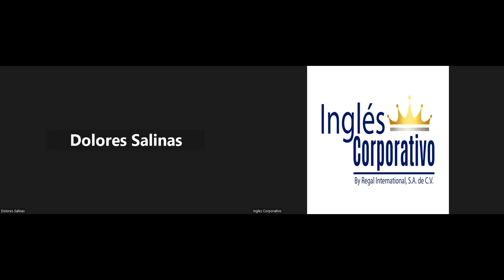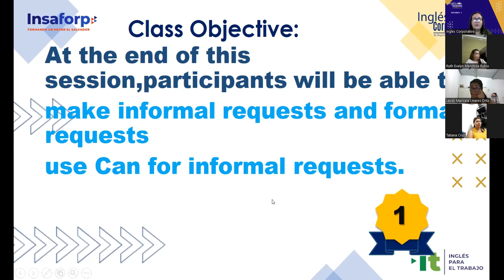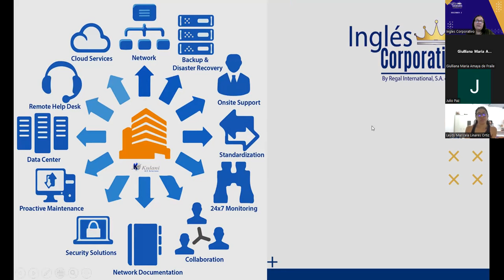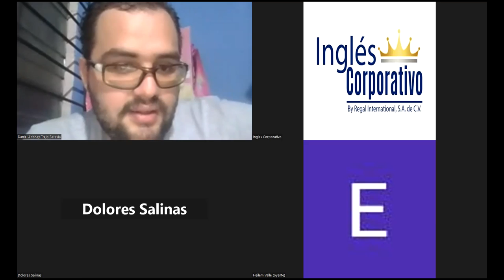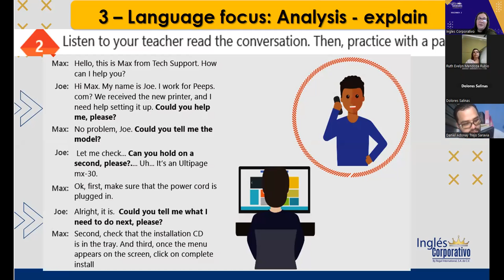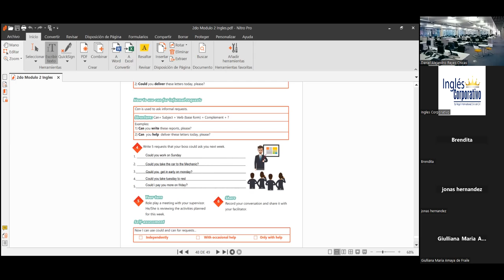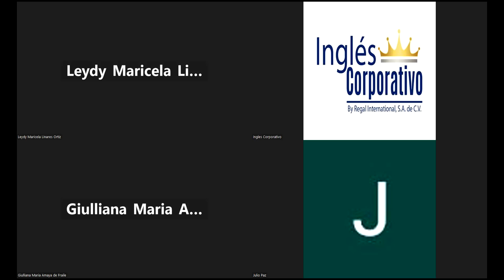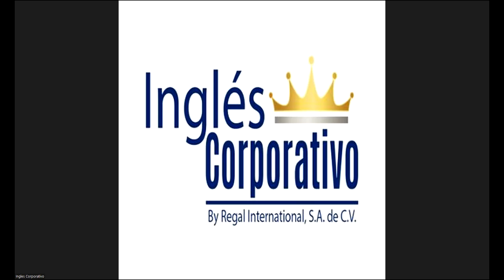Sesión 19-20-02-2023-29750-8048-0003/2023-Portillo-How to use can for informal requests.